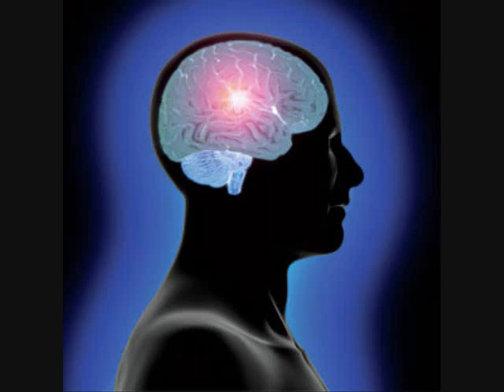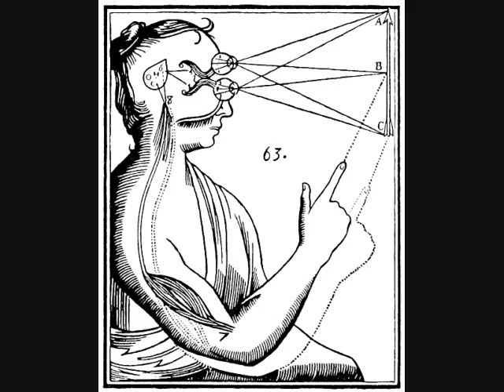black dove-MENTAL ENTRAPMENT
SUPPORT THE MUSIC SHARE WITH EVERY1 U NO HIPHOP IS ALIVE THUR ALL OF US FREE YOUR SOUL OPEN YOUR MIND